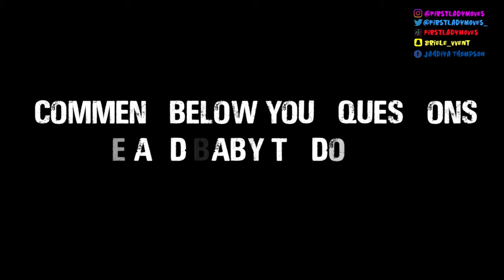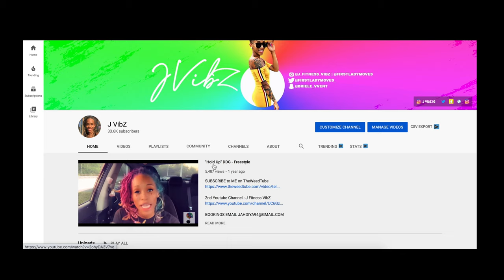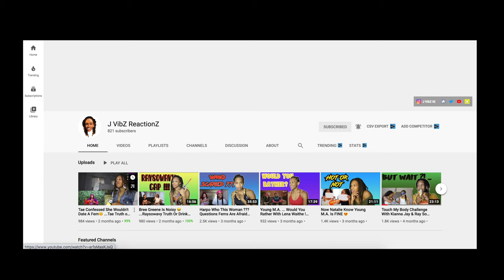ChyTheGreatest Eat The Boo-Tay Like Groceries 😳... Never Have I Ever ! Must Watch ! I'm Lit !